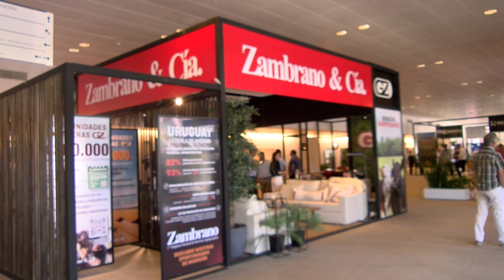BLOQUE 3 MARTES 6 DE FEBRERO DE 2024